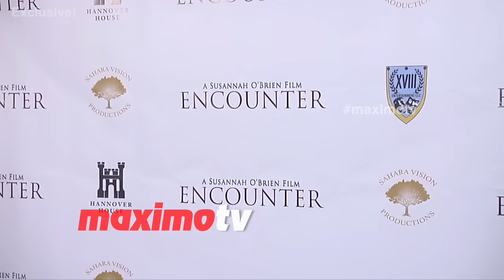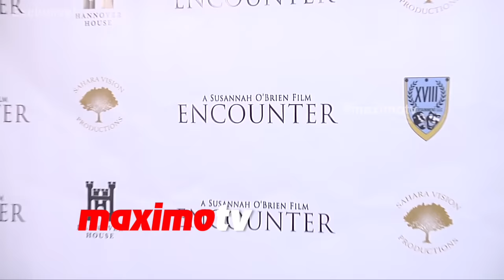Real-Life Barbie Doll Valeria Lukyanova "Encounter" Los Angeles Premiere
Exclusive B-Roll: Real-Life Barbie / Human Barbie Doll Valeria Lukyanova comes out to support Director Susannah O'Brien's red carpet premiere of "Encounter" held at Raleigh Studios Charles Chaplin Theater in Los Angeles, Ca January 19, 2016